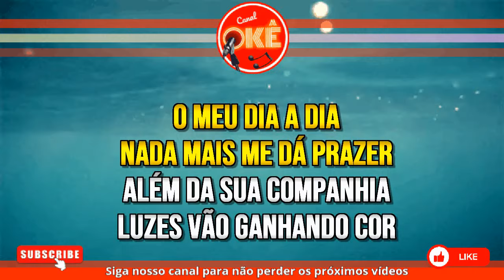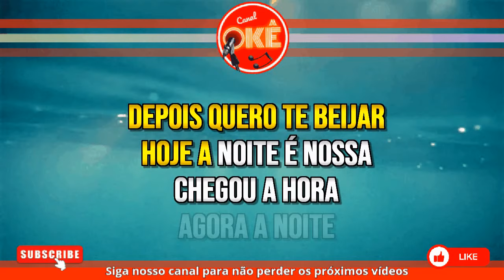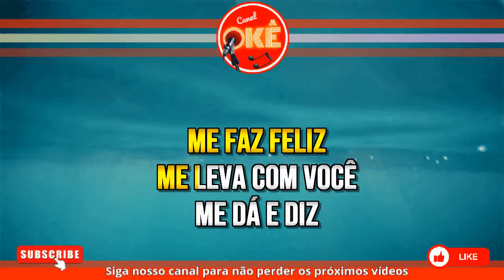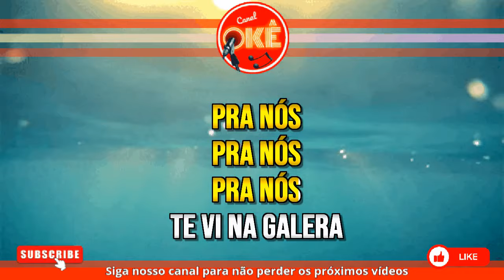Karaokê 🎤 Jeito Moleque - Hoje a noite é nossa / Me faz feliz